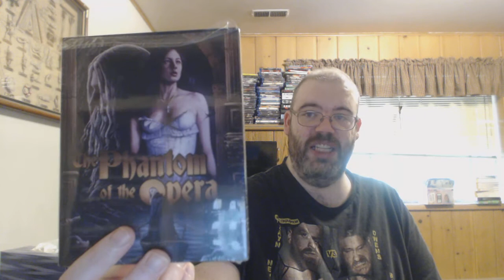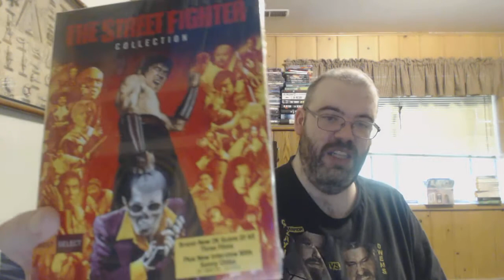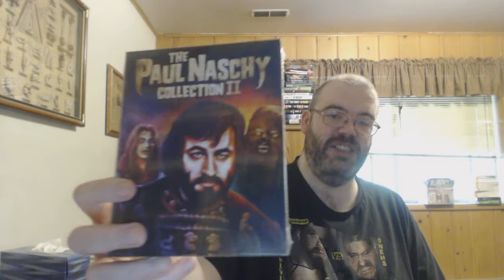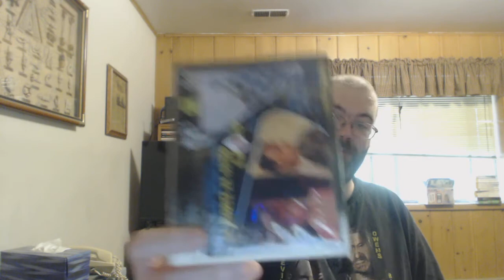Blu ray collection Update Scorpion releasing Severin and Shout Factory Titles!!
In this update I show the many titles I picked up from Scorpion Releasing Severin, and Shout factory as well as one from Viz media and Cult Epics.